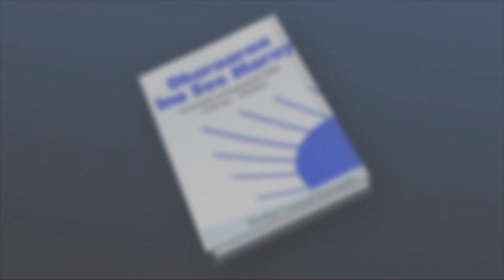Fadlan Kasoo Qayb Gal Bandhiga Buugga (DHARAARAA INA SOO MARAY) Oo Uu Qoray Boobe Yuusuf Ducaale